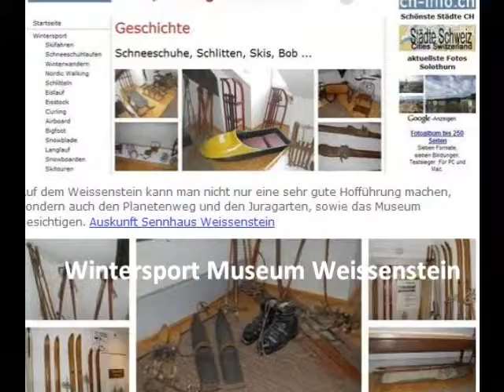solothurn wintersport schweiz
Solothurn polysportive Sportregion